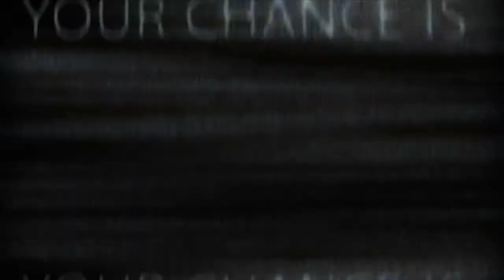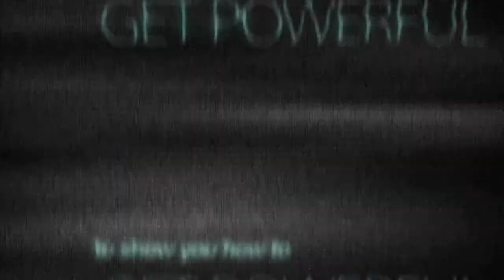Ripped Master Bodybuilder Muscle Building Program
FITNESS ATLANTIC NEWSLETTER -

HUGH ROSS IS A WORLD CHAMPION BODYBUILDER AND POWERLIFTER

IN HIS 50'S HE DESTROYS ALL ODDS BY GROWING BIGGER AND STRONGER

13 YEARS IN THE MILITARY AND 3RD DEGREE BLACK BELT IN MARTIAL ARTS

HIGH LEVEL SECURITY OFFICER AND PROFESSIONAL BODY GUARD